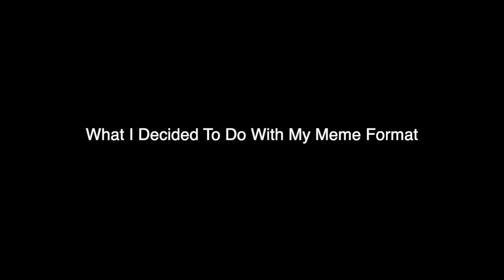New Meme Format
Do Whatever You Want With This